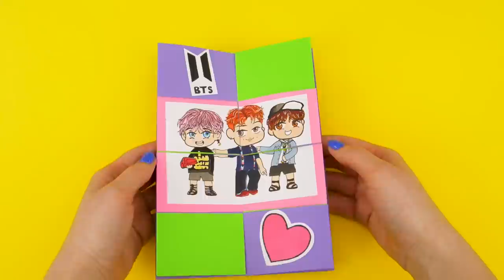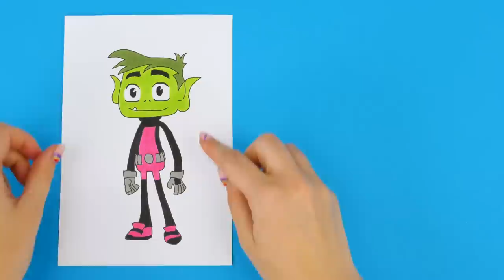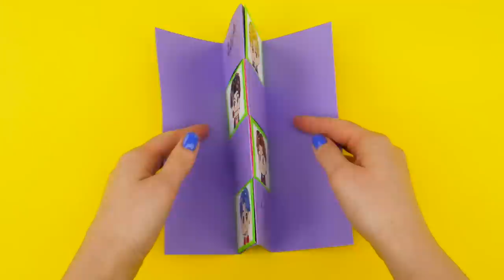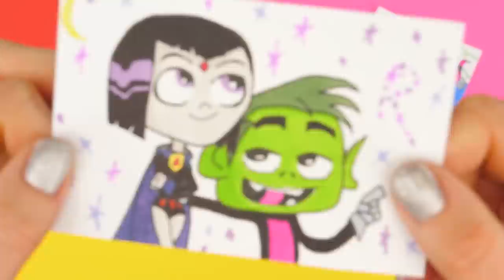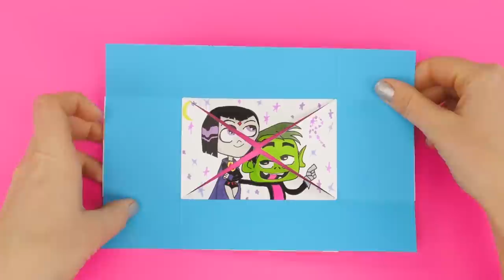DRAWING HACKS AND FUNNY CRAFTS YOU CAN EASILY MAKE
🌟 Hello! Hello! Hello! 🌟 Find here some cool crafty ideas and inspirational hacks for your drawings! Surprise your family and friends with simple but amazingly funny things that you can do by yourself!

You should have some paper,
                                scissors,
                                 glue,
                               markers/crayons
   And your imagination ✨✨✨✨

Hope you will like this cartoon inspired DIYs!
 Feel free to write your oppinion in the comments!
this video with your besties and family!

Wish you all to have surprisingly funny mood,
 Nice day and Inspiration!

 With Kiwi Show!